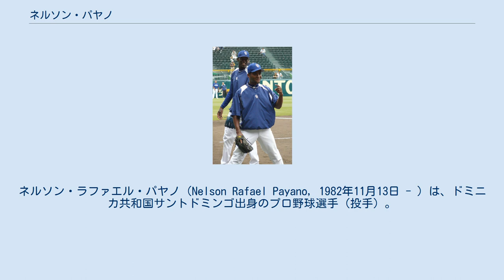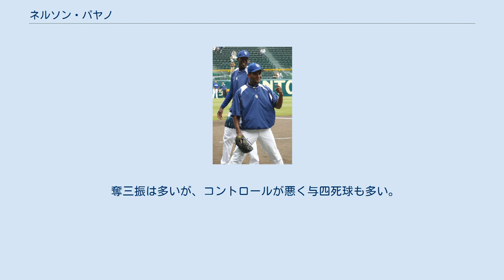ネルソン・パヤノ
ネルソン・ラファエル・パヤノ（Nelson Rafael Payano, 1982年11月13日 - ）は、ドミニカ共和国サントドミンゴ出身のプロ野球選手（投手）。
現在はドミニカのウィンターリーグ、リーガ・デ・ベイスボル・プロフェシオナル・デ・ラ・レプブリカ・ドミニカーナのレオネス・デル・エスコヒードに所属。
 2000年に、アトランタ・ブレーブスと契約を結んだ。
 2003年は、傘下ルーキーリーグのガルフ・コースト・リーグ・ブレーブスで13試合に登板した。
 2004年は、傘下ルーキーリーグのガルフ・コースト・リーグ・ブレーブスと傘下アドバンスルーキーリーグのダンビル・ブレーブスで計14試合に登板した。
 2005年は、傘下Aのローム・ブレーブスで1試合に登板するに留まった。
 2006年は、傘下ルーキーリーグのガルフ・コーストリーグ・ブレーブスと、傘下Aのローム・ブレーブスと、傘下アドバンスAのマートルビーチ・ペリカンズで計23試合に登板した。
 2007年は、傘下アドバンスAのマートルビーチ・ペリカンズと傘下AAのミシシッピ・ブレーブスで計43試合に登板した。
 2008年は、傘下AAのミシシッピ・ブレーブスで27試合に登板した。
シーズン途中に、グレッグ・ノートンとのトレードでシアトル・マリナーズへ移籍した。
ここでは、傘下AAのウェストテン・ダイヤモンドジャックスで14試合に登板した。
成績は中継ぎで41試合登板、4勝3敗、防御率4.16。
67イニングで65奪三振、42四球だった。
 2009年、中日ドラゴンズへ入団。
前年オフに参加したドミニカ・ウィンターリーグでの好投が、同リーグを視察中だった当時の中日一軍バッテリーチーフコーチの森繁和の目に留まったことから獲得が決まった。
オープン戦で結果を残したことから、同じドミニカ出身で前年に入団したマキシモ・ネルソンと共に、公式戦の開幕を一軍で迎えた。
4月5日の対横浜戦で来日初登板。
無死一・二塁のピンチを無失点に抑えると、以降は貴重な左のセットアッパーとして働いた。
シーズン通算では、一軍公式戦に34試合登板。
防御率が2.08と安定していた。
しかし実際には、奪三振こそ多いものの、制球難から四球で自滅するシーンも目立った。
8月7日の対横浜ベイスターズ戦では、8回裏無死ランナーなしからリリーフに立ったが、11球続けてストライクを取れずに3者連続四球を記録。
1アウトすら取れないまま降板を命じられたばかりか、翌日に出場選手登録を抹消された。
 シーズン終了の直後には、中日でプレーを続けることを希望したため、球団側も再契約の方向で調整していた。
しかし、パヤノ側が球団の提示した年俸（推定20万ドル）を上回る金額（最低25万ドル）を要求したことから残留交渉が決裂。
パヤノも日本流の長時間練習に馴染めなかったことなどから、メジャーリーグへの再挑戦を決意した。
結局、中日は12月10日にパヤノの退団を正式に発表。
12月14日付で、セントラル・リーグから自由契約選手として公示された。
 2010年に、カンザスシティ・ロイヤルズとマイナー契約を結んだ。
スプリングトレーニング中に、解雇された。
その後4月19日に、ヒューストン・アストロズと契約を結んだ。
傘下AAのコーパスクリスティ・フックスで26試合に登板したが、成績不振で、7月11日に、解雇された。
 2012年は、メキシカンリーグのタバスコ・キャトルメンでプレーした。
 2013年は、同リーグのモンテレイ・サルタンズでプレーした。
 2013年12月12日、中日への5年ぶりの復帰が発表された。
 2014年は、オープン戦では制球を乱して自滅することが多く、開幕を二軍で迎えることとなった。
23試合に登板したが、11月28日に自由契約公示された。
 2015年、10月から母国ドミニカのウィンターリーグ、リーガ・デ・ベイスボル・プロフェシオナル・デ・ラ・レプブリカ・ドミニカーナのレオネス・デル・エスコヒードでプレー。
 最速150km/h超のストレートとキレの良いスライダーでねじ伏せるタイプ。
他に、チェンジアップも投げる。
 奪三振は多いが、コントロールが悪く与四死球も多い。
 ^ 中日がネルソン・パヤノ出戻り調査（『日刊スポーツ』2013年11月24日付記事） ^ Do...